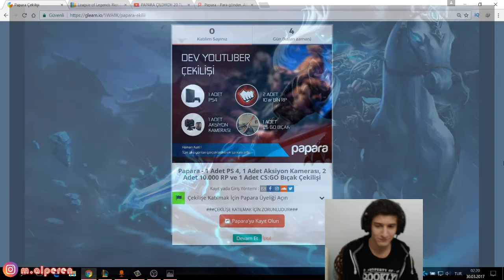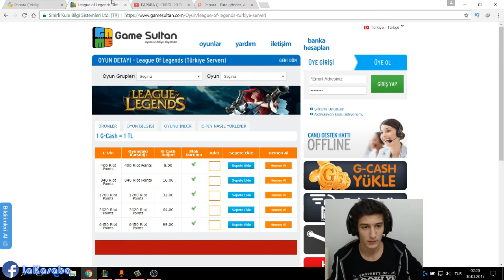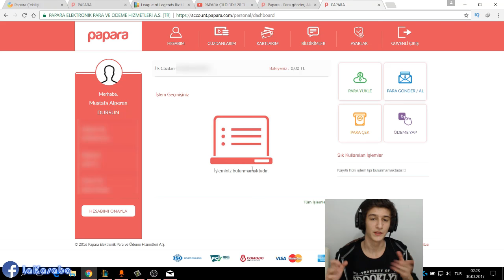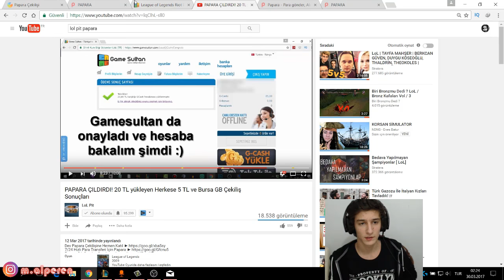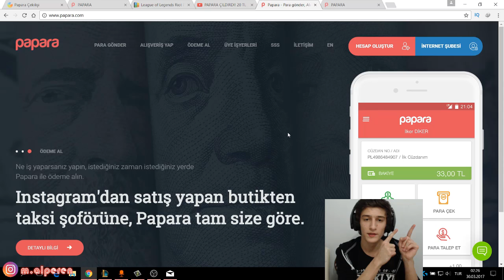Bu Nasıl Hasar ? Xin Zhao Top Lane | Ps4 ve 20.000 RP Çekiliş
Papara hesabınıza Faturavizyon noktalarından da bakiye yükleyebilirsiniz. Unutmayın Papara her türlü oyun sitesinde geçiyor. Papara ile 7/24 para transferi yapabilirsiniz! Hepinize bol şans!

Sevgili dostlarım, Papara tanıtımında bahsettiğim 80 tl ye 20 tl verme durumunu ben yanlış anlamışım,
1 kereye mahsus 20 tl yüklediğinizde 5 tl geliyor, ama genede kârlı :)

Ben LaKasaba nın Reisi Alperen , Xin Zhao Top Lane ile Xin zhao Tek attık ama başlığa tek atan xin zhao yazmadım hadi yine iyisiniz :D yasuo videolarının sıklığını biraz azaltıcam bu ara .

Videoyu beğenerek beni çok mutlu edebilirsiniz ! ♥

League of Legends : LaTown , LaKasaba nick leri bana aittir görürseniz selam verin :D

Selamlar Ben LaKasaba , Youtube Türkiye içinde lol videoları paylaşıyorum , burda daha büyük bir LaKasaba için her gün yeni video yüklüyorum. LaKasaba da oyun gaming lol league of legends tarzı video lar paylaşıyorum. Eğlence , challenge , komedi , şaka , şarkı , vlog , montaj , tepki  tarzında video lar çok ender de olsa bazen geliyor. Videolarımı yaparken çok eğleniyorum ve bir çok komik anlar eğlenceli anlar yaşıyorum.

-PAPARA ÇEKİLİŞİ AYRINTILARI OKUYUN :))

Arkadaşlar Papara’nın sponsor olduğu, 6 YouTuber ile gerçekleştirdiğimiz dev çekilişimize hoş geldiniz! Öncelikli şunu söylemeliyim ki gerçekten dev bir çekiliş! Çekilişe katılanlar neleri kazanma şansını yakalayacak? 1 adet PS4!, 1 adet aksiyon kamerası!, iki kişiye 10’ar bin RP ve 1 adet 150TL değerinde CS GO bıçağı! Evet arkadaşlar birbirinden güzel ve önemli bu ödülleri kazanmak için yapmanız gereken şey ise çok basit. Papara hesap oluştur linkine tıklayıp gleam çekilişine katılacağınız mailiniz ile hesap açmak ve hesap açtıktan sonra da diğer seçenekleri de yaparak kazanma şansınızı arttırmak. Şuna dikkat edin arkadaşlar papara üyeliği açmazsanız çekilişe katılmış sayılmıyorsunuz ve ödülü hak edemiyorsunuz. Lütfen buna dikkat edin şansınız boşa gitmesin. Tüm bunların dışında Papara’nın bu çekilişe katılıp hesap açan herkese, evet herkese, GameSultan ve ByNoGame’de yapacakları alışverişler de 20TL’ye 5TL hediye ediyor. Yanlış duymadınız arkadaşlar 20TL yüklüyorsun okus pokus 25TL oluyor bakiyen!

Peki bu Papara harbiden işimize yarayacak mı sorusuna karşılık şimdi anlatacaklarımı lütfen dikkatlice dinleyin. Arkadaşlar Papara bir banka değil. Bankadan daha fazlası olan dijital bir ödeme sistemi. Bu sistem ile Papara kullanıcıları arasında 7/24 para transferi gerçekleştirebiliyor, Papara’ya yüklediğiniz bakiyeniz ile ya da kredi kartınızı tanımlayarak Papara’nın anlaşmalı olduğu satış sitelerinden güvenle alışveriş gerçekleştirebiliyorsunuz. Gelelim biz oyun severleri ilgilendiren en can alıcı noktaya! Henüz 18 yaşını doldurmamış oyun tutkunlarının sıkıntısı oyun sitelerinden alışveriş yapamamak, ya da başkasının kredi kartına ihtiyaç duymak. İşte bu sıkıntıları önemseyen Papara hesap açma yaşını 13’e düşürmüş! Evet arkadaşlar 13 yaşını dolduran herkes Papara’da hesap açabiliyor. Papara’nın Türkiye’de bulunan oyun sitelerinin neredeyse tamamında geçerli olduğunu düşünürsek Papara, oyun severlerin en büyük ilacı. Papara hesabınızı açtıktan sonra Faturavizyon noktalarından ya da ATM’lerden para yükleyebiliyorsunuz. Bunun yanında 18 yaş altındaki arkadaşların anne ve babaları da Papara hesabı açar ise sizin Papara hesabınıza para gönderebilir ve o arkadaşlar oyun vesaire alabilir. Diğer önemli bir nokta da mobil ödeme! Evet arkadaşlar Vodafone ve Türk Telekom ile mobil ödeme gerçekleştirebiliyorsunuz.